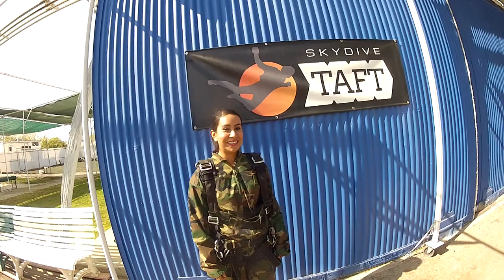Iliana Sanches Skydive Taft.